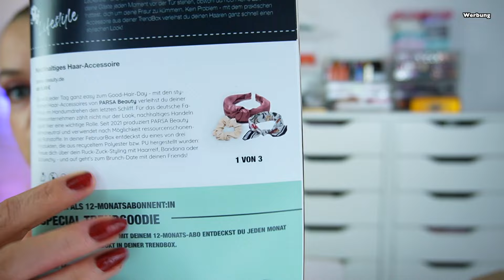UNBOXING TRENDRAIDER FEBRUAR 2024 | SEHR GUT! 😍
Hallo Hübschies. Heute zeige ich euch den Inhalt der neuen trendraider Box. Viel Spaß beim Zuschauen.

⬇️ Hier könnt ihr SPAREN⬇️
💖Cashbackseite:

📦Pakete senden an:
dhl Packstation:
Cindy Gall
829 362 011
Packstation 114
Dammmühlstr. 111
76829 Landau in der Pfalz